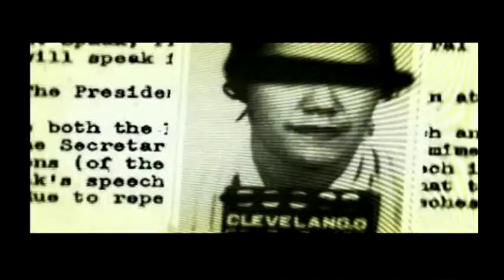Black (PS2) Let's Play - Mission 1: Veblensk City Street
Lets see what the first person shooter, Black, is like for the Playstation 2.  Black was developed by Criterion Games & published by EA. I missed this game the first time around but have heard good things. I'll upload one video per mission, the first mission is quite short.

This is my first upload to YouTube so any feedback would be appreciated.